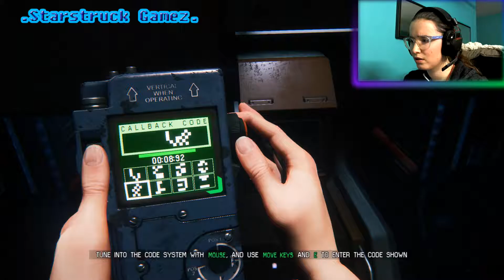R.I.P Samuels | alien isolation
Happy Halloween!

Hey Guys,

In the 16th Episode of Alien Isolation; We Finally get to Samuels who is trying to contact Apollo. Will he succeed?